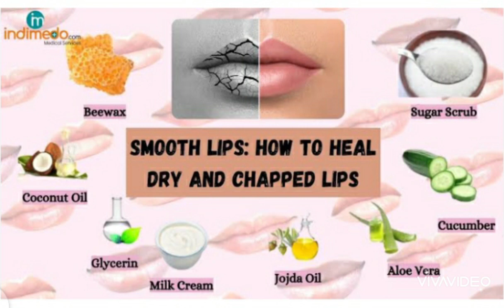Solution for Dry and Cracked lips